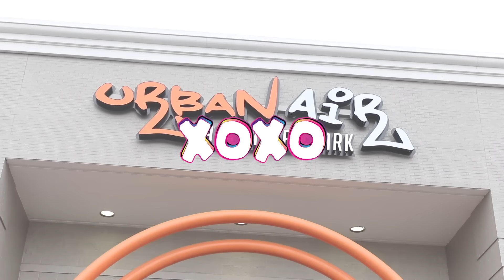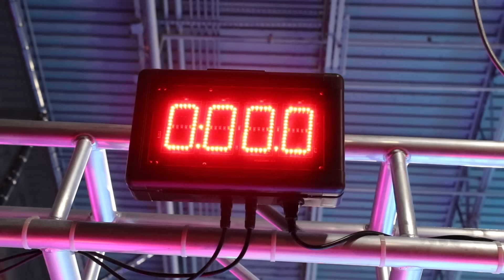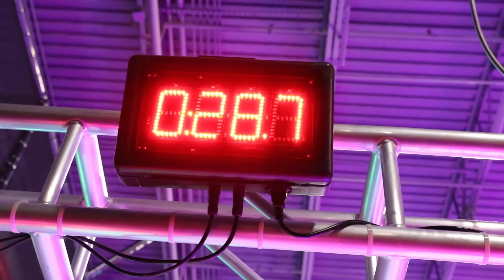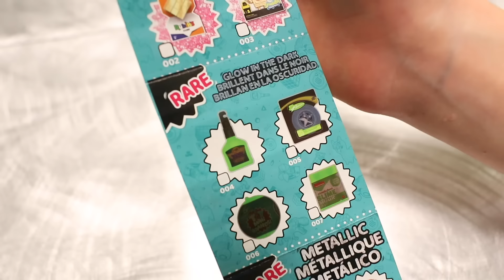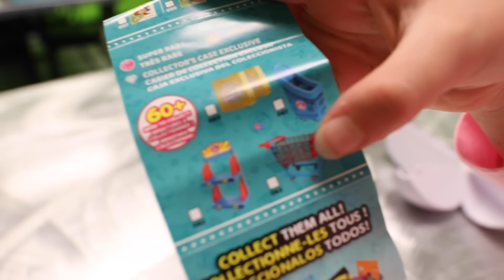The TOY MASTER is BACK !!!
Addy and Maya arrive at the local trampoline amusement park for what they thought was going to be their friend's birthday party, but the pretend Toy Master has other plans! Oh no! The silly kids must complete several challenges in order to halt the Toy Master's plan to rid the world of toys, speciafically the Zuru 5 Surprise Mini Toys!! Will the girls be able to successfully compete to save the day? You'll have to watch to find out!

Backpacks, face masks, beach towels, and MORE !!

Virtual Dance Party by PALA
Footwork by Heads of People
Mr Sideburns by Andrew Stanton
Suburban Mowhawk by Major Label Interest
Pebble Beach by Abloom
Go Go Go! by Andrew Stanton
Where I Want to Be by IDOLS
Gap Year '87 by IDOLS
Burst the Clouds by IDOLS
Old Guard by Wicked Cinema
Suicide Mission by Cody Martin
Battle Ground by Kevin Graham